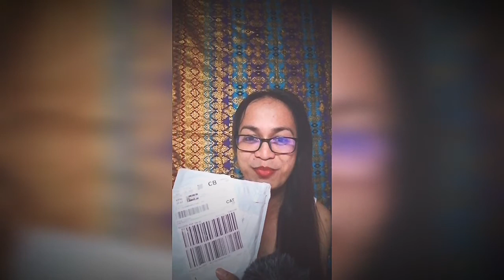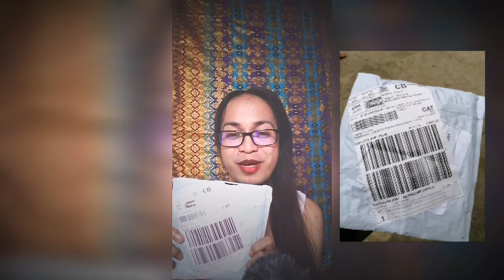Changba All People Karaoke Collar Clip Mini Microphone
Product Description:

This is an omni-directional condenser microphone with a 1 meter radius.

It supports 2-channel input and features a cable of 1.5 meters.

Wear it on the lapel for more intimate sound or place it on a table in front of you for group audio recording.

This straightforward microphone can pick up sound from as far as 3 meters away.

Its clear reception range is 1 meter, and best reception rage is 30 cm.

It is compatible with all types of 3.5 mm jacks capable of carrying incoming sound.

Lapel microphone with a long cable

This lavalier microphone is lightweight, discreet, and portable at 1.2, by 2.1 cm

Sturdy collar clip

Sturdy metal connector is attractive and durable.

Built-in wind guard

Great as an auxiliary microphone to absorb intimate tones that compliment a primary recording microphone.

Try placing this microphone 1 or 2 meters from the main microphone to add recording depth.

Price: ₱159.00
SF: ₱ 115.00